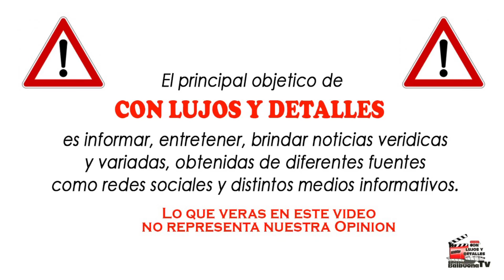POR FIN DICEN TODO Fuertes Declaraciones Jovenes Campusano secuestrados en Haití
POR FIN DICE TODO Fuertes Declaraciones Jovenes Campusano secuestrados en Haití
Lujos y Detalles es un canal de contenido diverso, noticioso, entretenido y curioso.